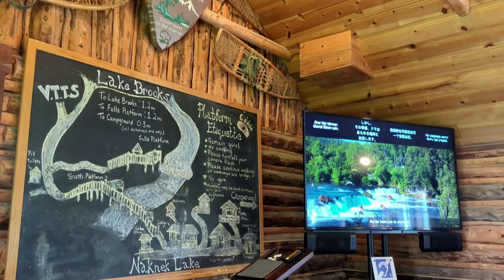Beluga Air- our tour and flight to the famous Brooks Falls!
Katmai National Park Bears visit Brooks Camp (also known as Brooks Falls) every summer for the salmon run. Alaska bear viewing in Katmai provides some of the highest densities of foraging brown bear populations for public viewing. Brooks Camp provides excellent and accessible viewing opportunities for the whole family, with bear-viewing platforms, amenities, and easy walking gravel trails.  Climb aboard our iconic de Havilland Beaver with Beluga Air for a full day of adventure starting with a narrated flight, self guided to enjoy the bears and trails at your own pace, and see these majestic brown bears in their habitat feasting on salmon!